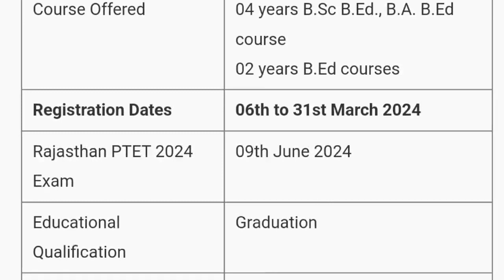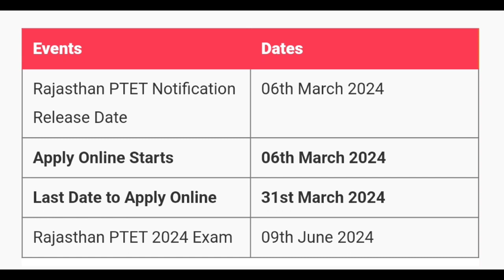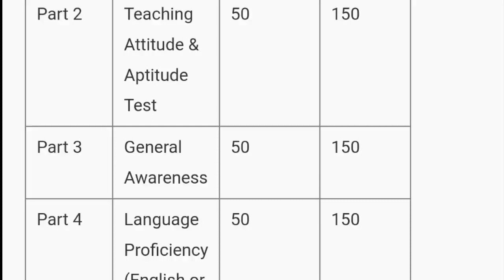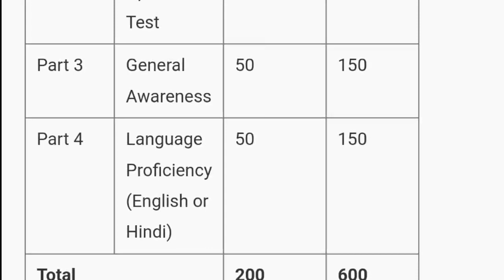Rajasthan PTET Recruitment 2024 | Notification Out | Full Detail Explained by MDE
Rajasthan PTET 2024 Official Notification Out Full Details Explaination by multi degree education.